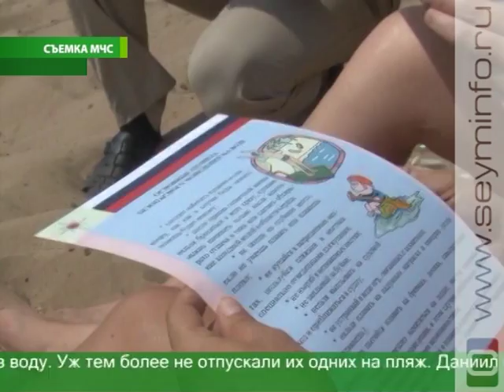Курянам еще раз напомнили о правилах поведения на воде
За последнюю неделю на курских водоемах утонули 6 человек. Все они употребляли спиртное на пляжах. Об этом сообщили сотрудники МЧС во время очередного рейда. ЧП на отдыхе происходят с пугающим постоянством. Несмотря на жесткие санкции к любителям выпить и искупаться на необорудованных пляжах, статистика неутешительна. Необдуманное поведение уже привело почти к полусотне смертей.